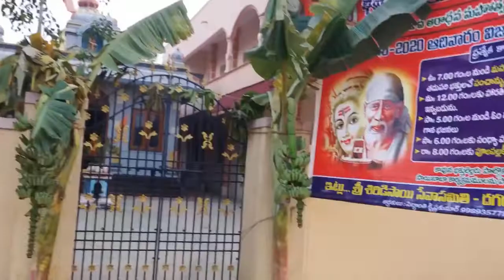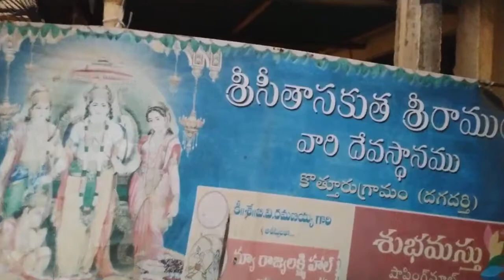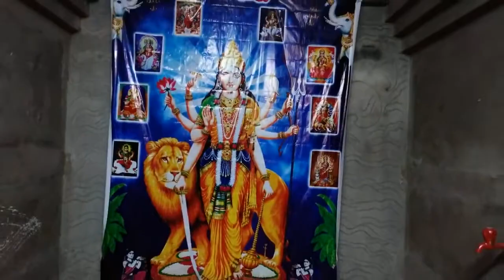27-10-2020 Part-2 భవానీ ఇడిముడులు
2020 దేవి శరన్నవరాత్రి మహోత్సవములు